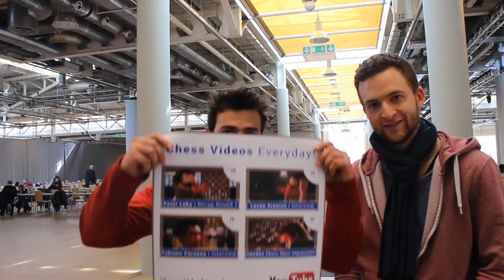GRENKE Chess Open 2018: Weltklassespieler aus nächster Nähe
Herzlich Willkommen zum Rundgang auf dem GRENKE Chess Open 2018 in Karlsruhe! Sämtliche Weltklassespieler wie etwa Magnus Carlsen, Fabiano Caruana, Maxime Vachier-Lagrave, Viswanathan Anand, Levon Aronian, Hou Yifan und viele weitere waren anwesend!

Der 13-jährige Vincent Keymer gewann überraschend mit sensationeller Leistung das A-Open, das vom 29. März bis zum 2. April 2018 stattfand und qualifiziert sich so für das Classic im nächsten Jahr, das Spielfeld der Weltelite ist, auf dem die vorhin genannten Weltklassespieler spielen.

Auf diesem Open habe ich auch den sympatischen OrcaChess getroffen, er besitzt einen tollen Schach-Youtubekanal mit vielen lehrreichen und spannenden Schachvideos

Schaut bei ihm rein, es lohnt sich!

Nun wünsche ich euch noch viel Spaß bei unserem Rundgang und wer weiß, vielleicht kommt nächstes Jahr auch jemand von euch mit zum GRENKE Chess Open, ich kann es nur empfehlen, es ist ein ausgezeichnet gutes Open und das größte Schachopen Europas. In dem Sinne, bis zum nächsten Mal!

Euer Ledator

Wenn euch das Video gefallen hat, dann teilt es!